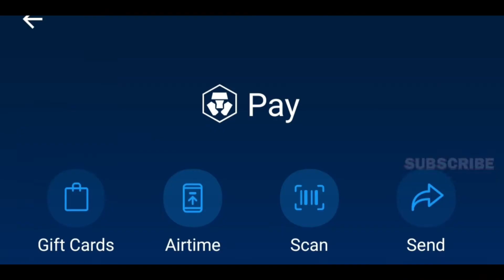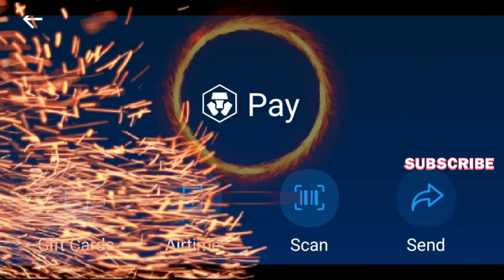Crypto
By signing up to the link provided you will earn additional sign up bonus:

You will get one Pi to start your journey by using this link.

You will get $50 in CRO for using this link.

You will get $25 in CRO for signing up complete KYC.

Refer Friends. Earn Crypto Together.
Earn up to 40% commission on every trade across Binance Spot, Futures, and Pool.

Refer friends to trade
Win a Tesla
+$10 Million

Refer friends using our referral system and receive referral bonuses!

Invite friends and earn £50

£7.39 in Bitcoin for you, £7.39 for a friend

Invite Friends & Get Rewards.

Give $20, Get $20: Refer, Earn, Repeat.
Get Reward Cards Through Referral Trading.

Your friends are our friends. When they join and spend £5, you both can earn £10. Scroll for terms.
£50 limit per calendar year.

You will get £5 for using this link.

Invite Friends to Earn Stars.

Refer 3 friends and earn £75.